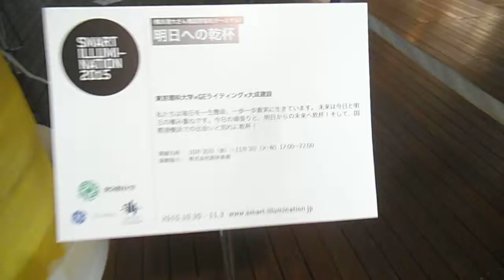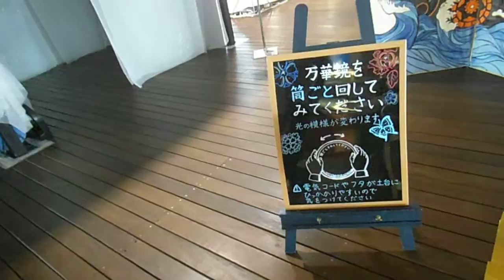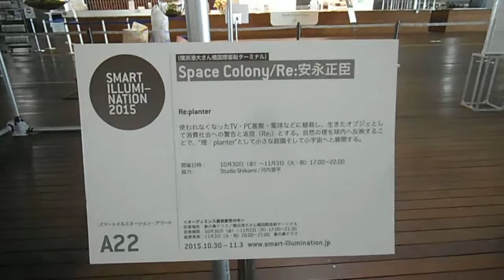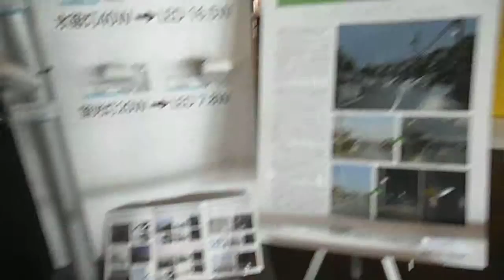DSCF0857スマートイルミネーション横浜20151103大桟橋２Ｆ展示＠昼間